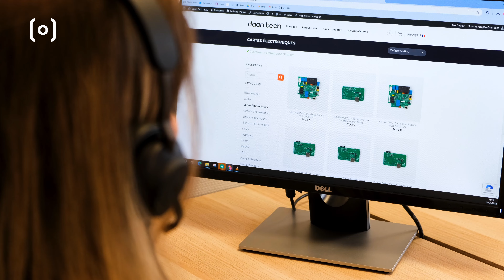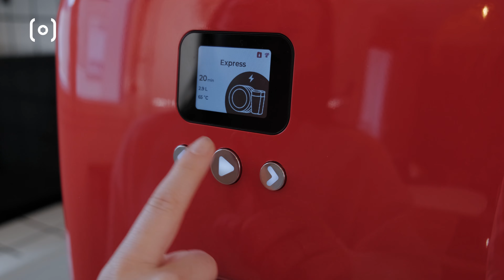Pourquoi le Prix de Bob le Lave-vaisselle Est Justifié : Nos 5 Engagements ✨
👉 Derrière chaque prix se cache une histoire. Avec Bob, nous vous proposons le prix le plus juste grâce à 5 engagements :

👉 Behind every price is a story. With Bob, we offer you the fairest price thanks to 5 commitments !

🌏 Éco-responsabilité : 65% de plastiques recyclés, économe en eau et électricité, meilleur indice de réparabilité.

🇫🇷,Fabrication locale : Seul lave-vaisselle fabriqué en France, créateur de 50 emplois, process bas carbone.

💪 Durabilité : Conçu pour durer au moins 10 ans avec des composants de haute qualité.

♻️  Réduction des déchets : Premier lave-vaisselle aux multiples vies avec rachat possible pour réduire les déchets électroniques.

Service client réactif : Équipe SAV dans notre usine, proche de nos ingénieurs, prête à répondre à toutes vos questions.

👉 Choisir Bob, c’est opter pour un lave-vaisselle utile, design, pratique et simple à utiliser, tout en s'engageant pour un monde plus durable.

✨ Rejoignez-nous dans cette aventure éco-responsable avec Bob !

🔗 Pour en savoir plus, visitez notre site web : daan.tech